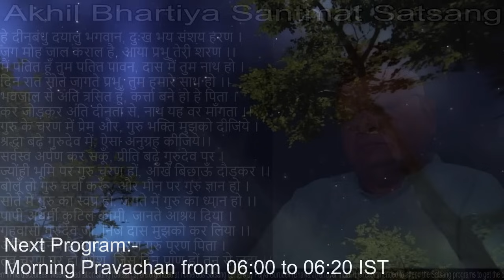Evening Meditation Session 7 to 8 with Param Pujya Sh. Suresh Bhaiya Ji